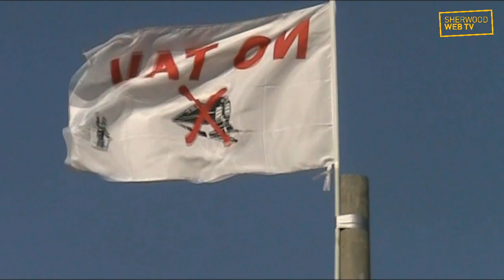Ascanio Celestini, Nimby e il suo cortile.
Tornati dalla grande manifestazione No Tav in Val di Susa del 25 febbraio, abbiamo incontrato Ascanio Celestini al Teatro Verdi di Padova. Ci ha parlato quindi di Alta Velocità, di Capitalismo, di Nimby e il suo cortile.